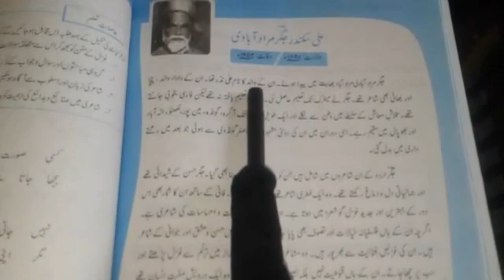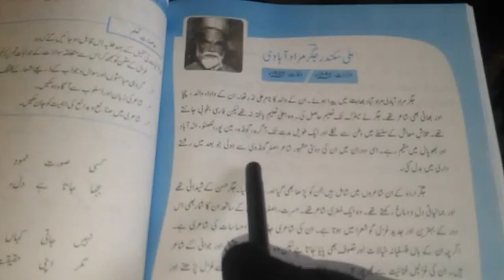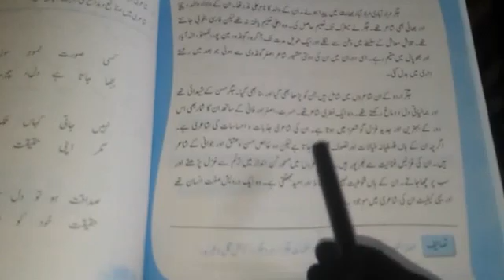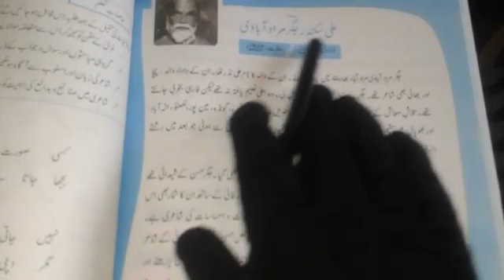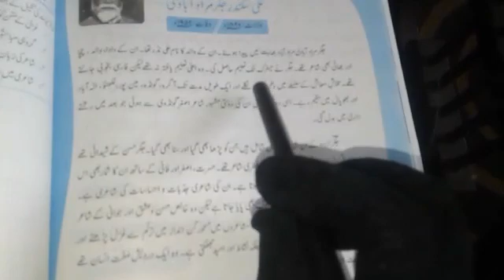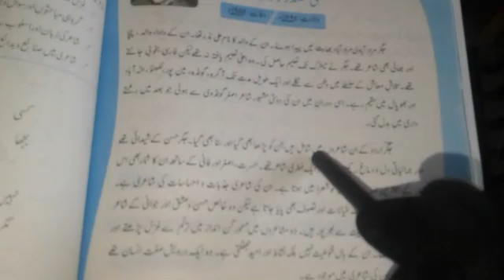Class 10th Urdu Lecture 50